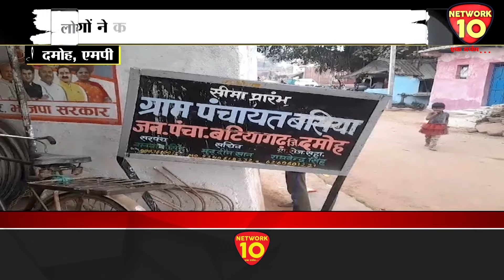DAMOH | PM आवास योजना से लोगों की मुश्किलें हुईं आसान | Network10 Digital